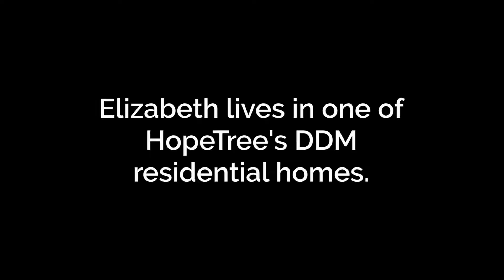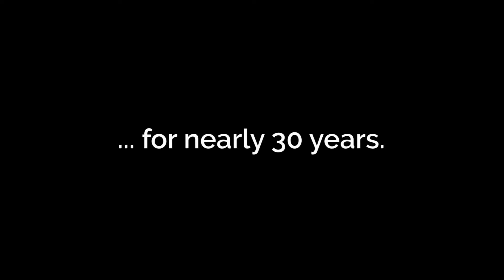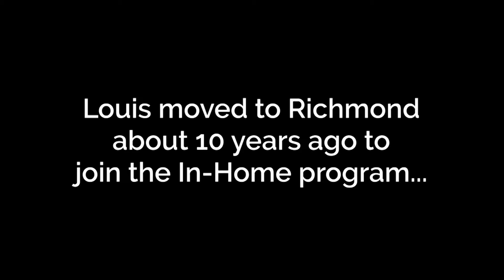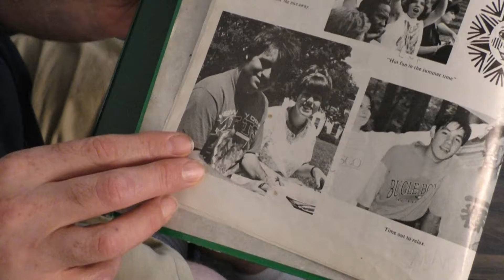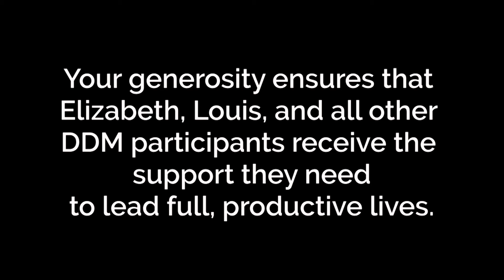Liz and Louis